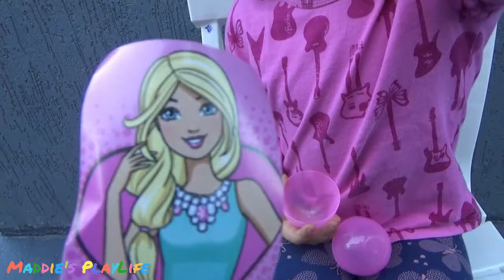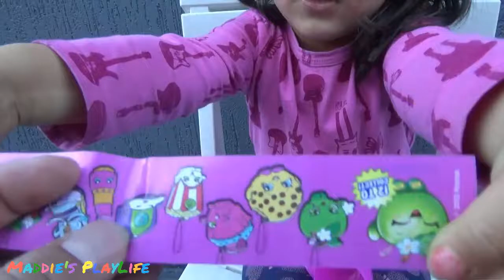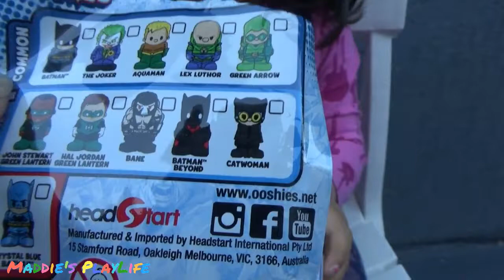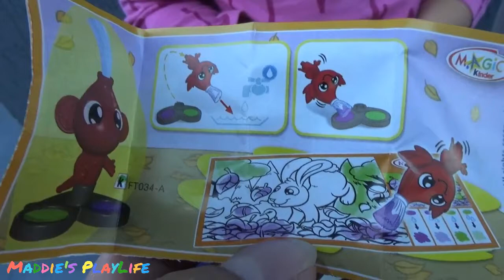Quiz for Pre Schoolers Back to School Challenge with Shopkin Princess Egg Suprise Maddie's PlayLife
Testing out Maddie's memory through general knowledge trivia. Some questions we gave the answers to, but most of them she got it right. Just something fun, with egg surprise toys we receive from people.

January Video Schedule:
Monday's – Weekly VLOGish PlayLife
Family Wednesday's – Cousins PlayLife
Flashback Friday's – Maddie’s 'First' PlayLife

YouTube Set Up:
Laptop - Lenovo

Reuse Description:
Maddie’s PlayLife